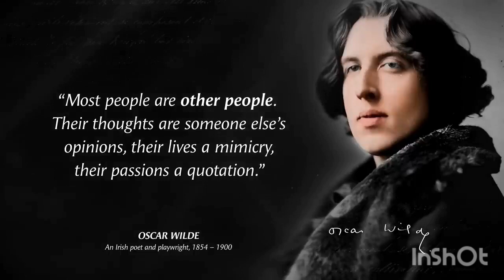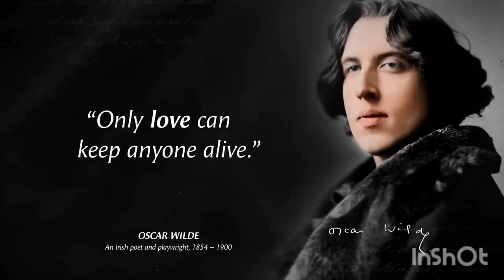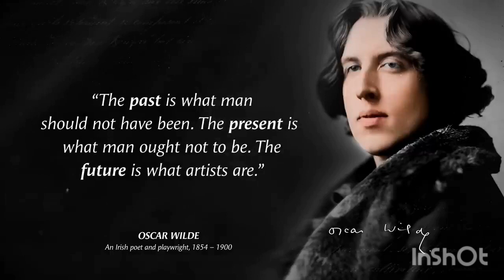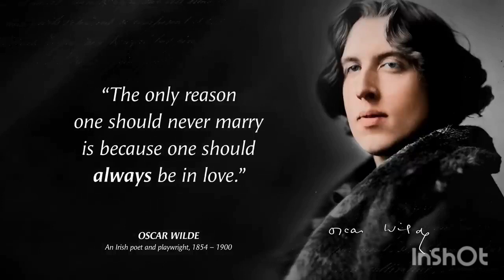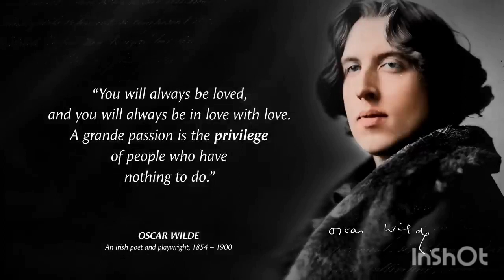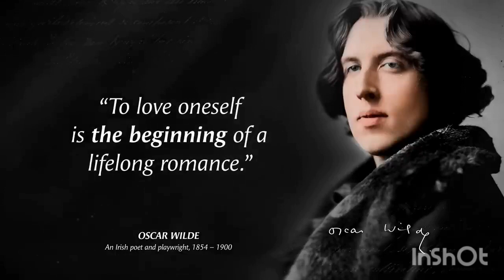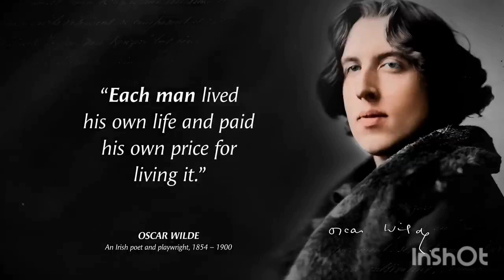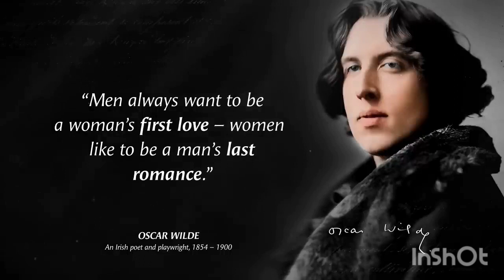Best motivational quotes | Oscar Wilde quotes | Quotes about Life | Wise Quotes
Oscar Wilde was an Irish poet and playwright. After writing in different forms throughout the 1880s, Oscar Wilde became one of the most popular playwrights in London in the early 1890s. Oscar Wilde is best remembered for his epigrams and plays, his novel The Picture of Dorian Gray.
These are vivid sayings and quotes from Oscar Wilde. The best quotes and aphorisms of Oscar Wilde will make you think about many things in life. Life quotes from Oscar Wilde are definitely worth your time.
This video contains quotes from Oscar Wilde. This quotes compilation is made of his best quotes and we hope that these life quotes can make you think about many things in your life. Oscar Wilde's quotes are definitely worth your time. Don't forget to take screenshots of the quotes you like to put together in your collection of inspirational quotes. Best motivational quotes and wise quotes.